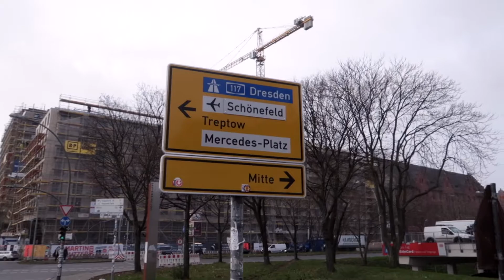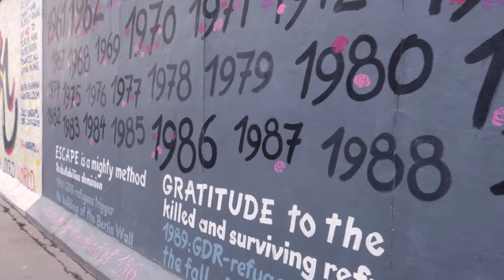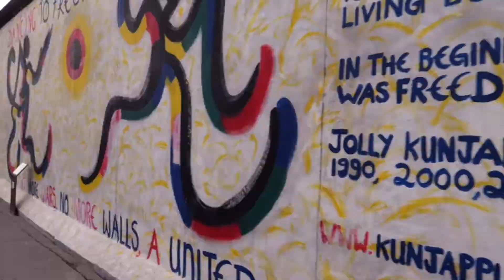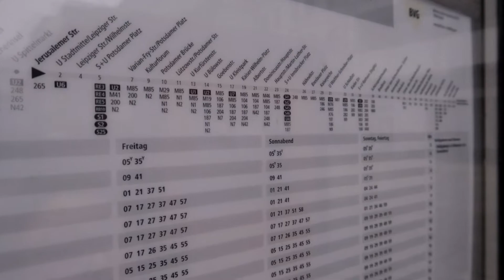我在柏林说相声-柏林游记Day2 | 巴特曼VLOG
两个天津人聚在一起，怎么能不说相声？柏林之行第二天，去了很多景点，说了很多相声( ･᷄ὢ･᷅ )